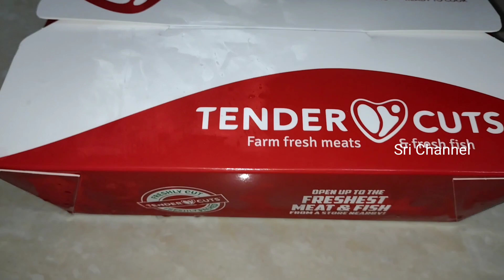TenderCuts Ready To Cook Kalmi Kebab || Sri Channel